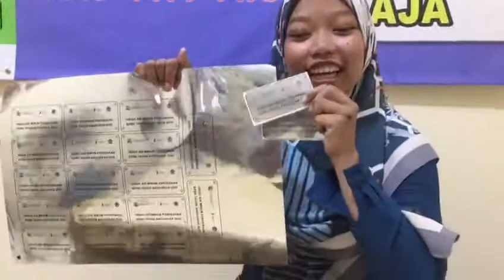CETAK STICKER SILVER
Produk anda tidak banyak laku karena belum memiliki tampilan menarik. Yuk tempel dengan stiker di kemasan yang anda jual. Konsumen akan cepat tertarik dengan warnanya dan akan sellau ingat logo anda.